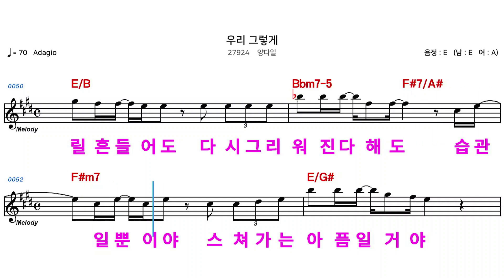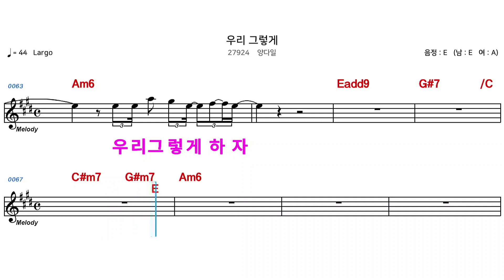(MR) 27924 우리그렇게 - 양다일